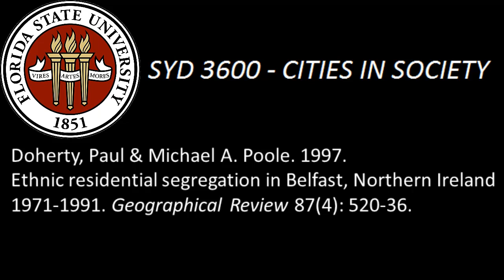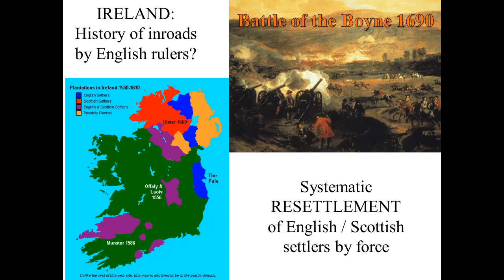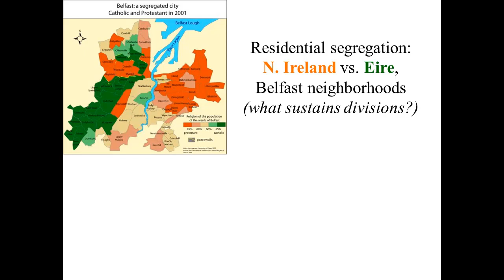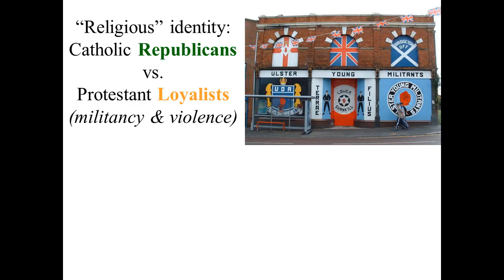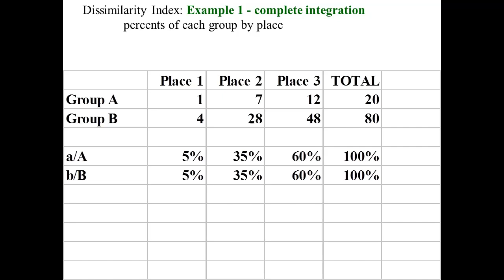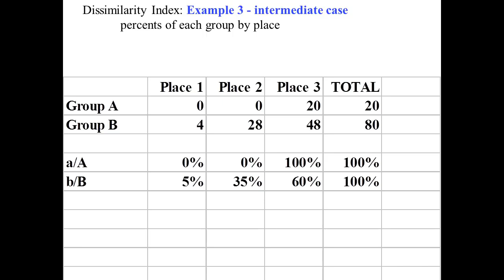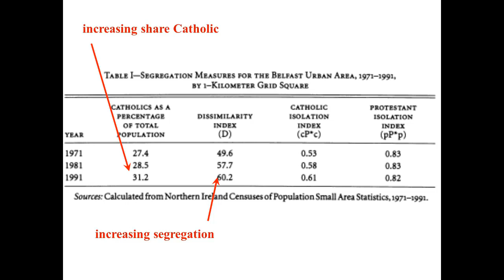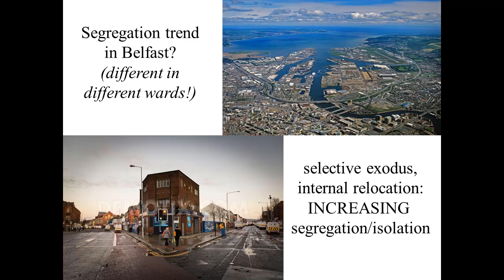Doherty & Poole. 1997. Ethnic residential segregation in Belfast. Geographical Review 87(4):520-536.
Looking beyond the confusion over ethnicity as a matter of physical characteristics, this study of segregation and violence in Belfast highlights that ethnic boundaries often focus on religion or language, rather than issues like skin color.